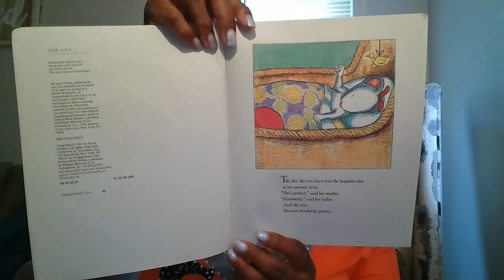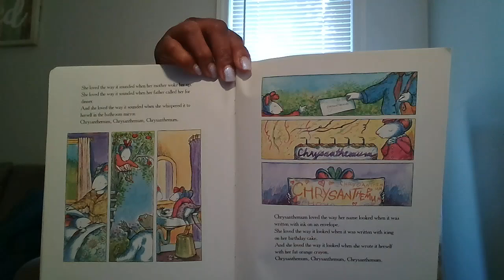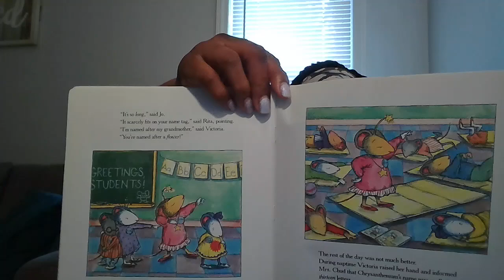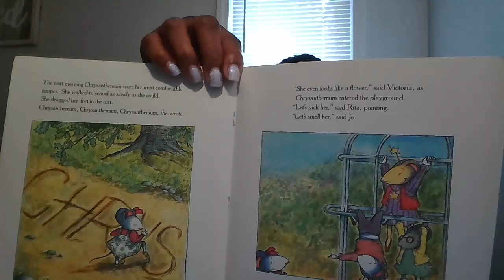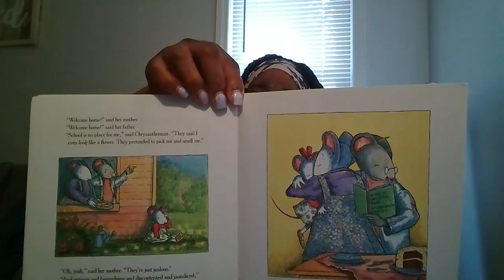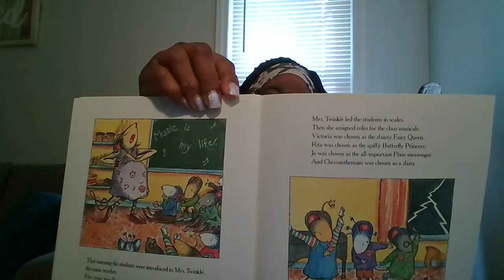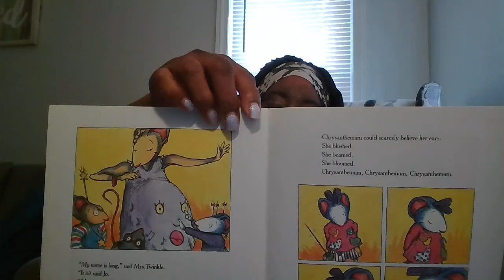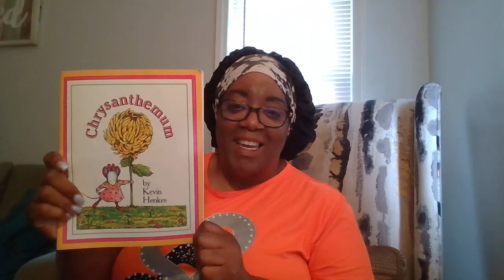Chrysanthemum By: Kevin Henkes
There is something special and unique about each of us. None of us are the same. Let's follow Chrysanthemum as she discovers that her name is absolutely perfect.